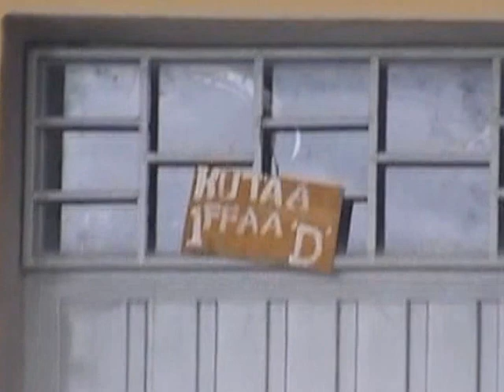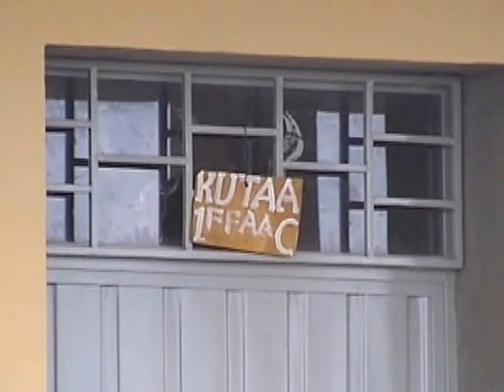Alemgena School's Inauguration in Bale (Oromia), Ethiopia. Part 1.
Alemgena Elementary School built by the efforts of the Rev. Abba Abraha Baraki in Bale (Oromia State), Ethiopia has been inaugurated by the Farmers Association in 2012. Many of Abba Abraha Baraki's accomplishments before his retirement in 2013 is Alemgena school which was built with funds obtained from the Irish benefactors in Ireland.